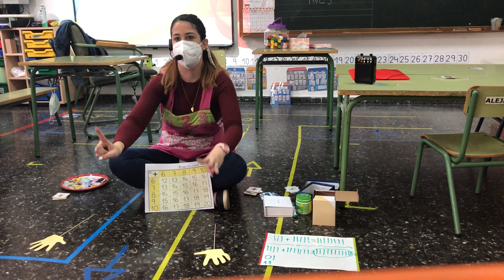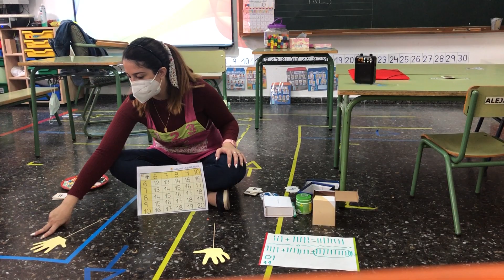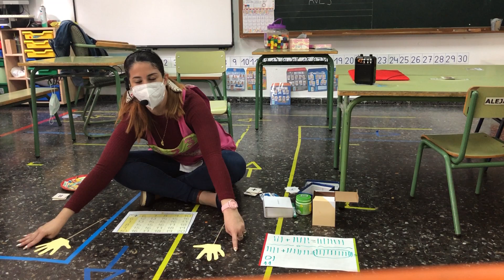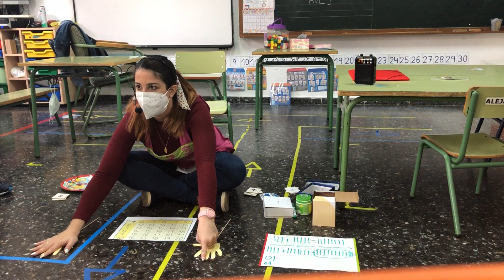Fase 4 de la suma.